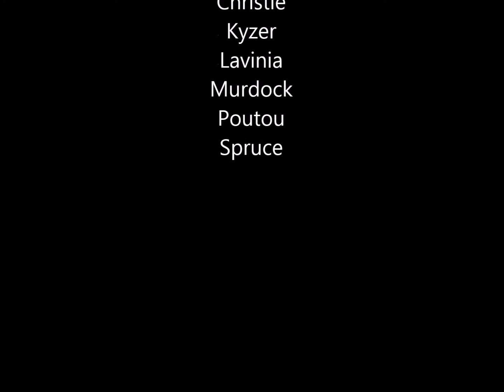Happy Birthday Spruce